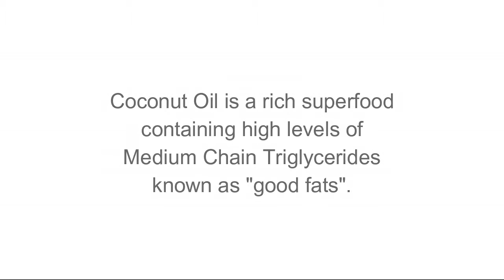Organic Coconut Oil Softgel Capsules from Island Vibrance